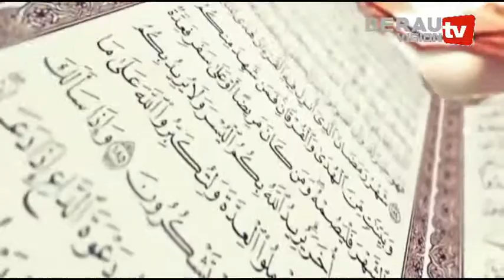TAUSIYAH RAMADHAN 1438 H 2017 Bagian 7